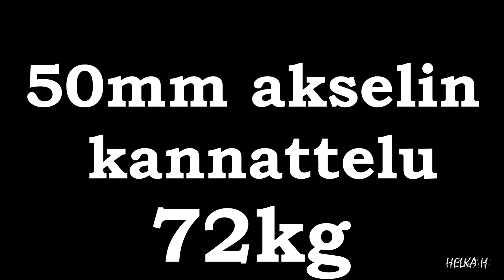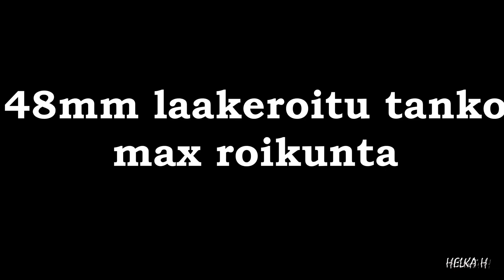Otevoimaa 5.10.2020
Maksimi kokeilut:
50mm akselin nosto ja kannattelu. 80mm Pinch Block. 48mm laakeroitu tanko roikunta.